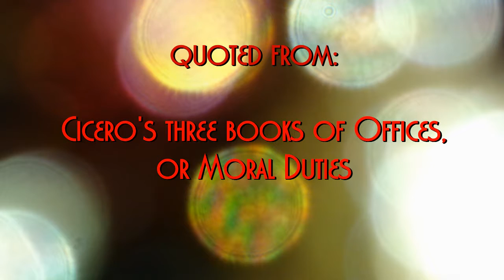Wicked and Foolish - Words by Cicero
A few words about humans by Cicero.